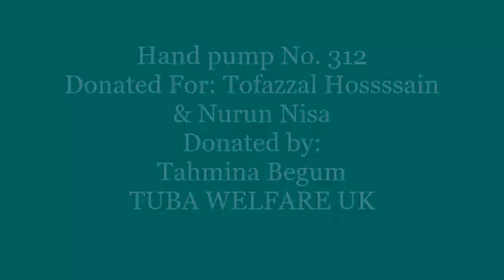Hand pump 312 in the desert of Tharparkar